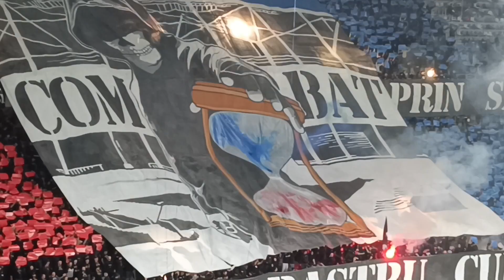3 Choreos + Pyroshows bei Steaua Bukarest - FC Rapid Bukarest I 01.11.23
Buchprojekt in Planung! (Erscheinung 2024)

Atmosferă uluitoare la derby-ul Steaua - Rapid din Cupa României
Derby bucurestean in Cupa Romaniei ( CSA Steaua Bucuresti - Rapid Bucuresti)